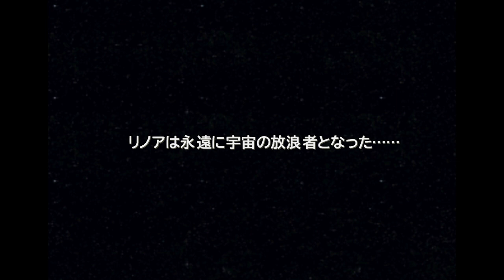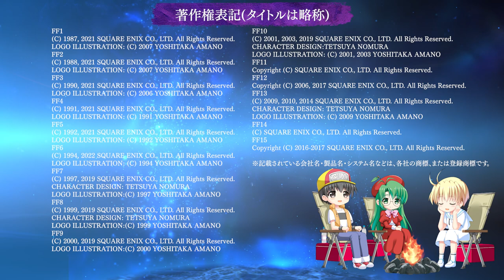FF 人気ランキング 最新版 今、人気のファイナルファンタジー FF16は含まず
スクウェアエニックスから発売されている「ファイナルファンタジー」シリーズ全15タイトルの人気ランキング。各タイトル紹介映像にネタバレあり。

集計した段階で実際に遊ばれている数をランキング化しています。

ouTubeの字幕機能で字幕付きで閲覧可能。

対象タイトルは下記の通り。記載がない場合はすべてsteam版。

ファイナルファンタジー ピクセルリマスター
ファイナルファンタジー2 ピクセルリマスター
ファイナルファンタジー3 ピクセルリマスター
ファイナルファンタジー4 ピクセルリマスター
ファイナルファンタジー5 ピクセルリマスター
ファイナルファンタジー6 ピクセルリマスター
ファイナルファンタジー7 (Nintendo Switch版)
ファイナルファンタジー8 REMASTERED
ファイナルファンタジー10 / 10-2 HD Remaster
ファイナルファンタジー11 (PC版)
ファイナルファンタジー12 THE ZODIAC AGE

ランキングは2022年4月30日のsteamでの同時接続数を元に、独自にランキング化しています。

同じタイトルが2種類発売されている場合(old versionなど)は、両方を合算。FF13はFF13-2、ライトニングリターンズの合算。

FF11はAsuraサーバーのサーチ数を用いています。

対象タイトルに「FF16 ファイナルファンタジー16」「FF7R ファイナルファンタジー7リメイク」は含まず。

00:00 FF人気ランキング 内容説明
00:14 15位 FF2
00:44 14位 FF1
01:16 13位 FF3
01:43 12位 FF4
02:09 11位 FF5
02:51 10位 FF8
03:38 9位 FF12
04:22 8位 FF9
04:56 7位 FF7
06:09 6位 FF13
06:44 5位 FF6
10:18 4位 FF10
11:38 3位 FF15
13:45 2位 FF11
15:16 1位 FF14
15:46 FF人気ランキング まとめ

※権利表記は動画内にて